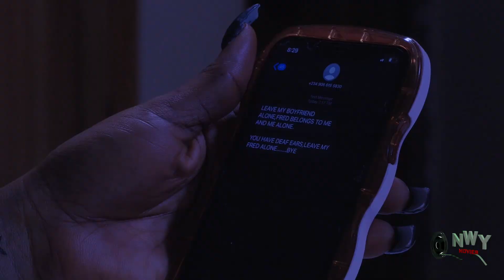MAKE ME FALL IN LOVE WITH YOU SEASON 3&4 - ONNY MICAHEL 2023 LATEST NIGERIAN NOLLYWOOD MOVIE